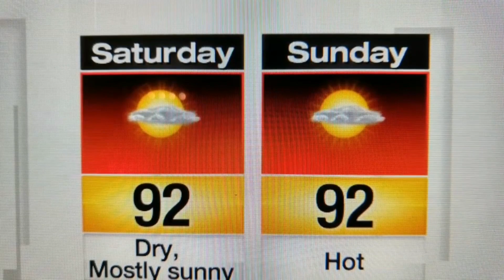20200327-1334 fridayl_Video_for_You.mp4